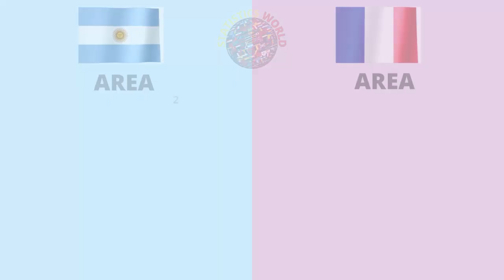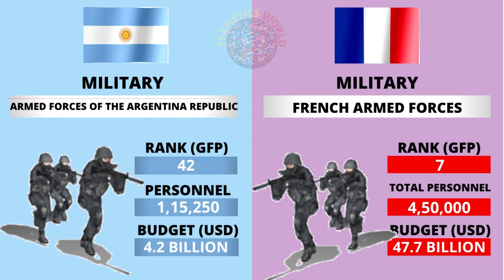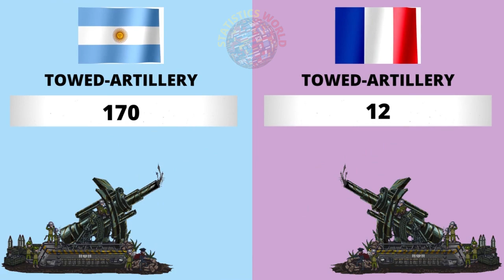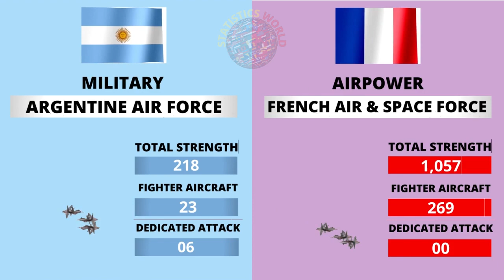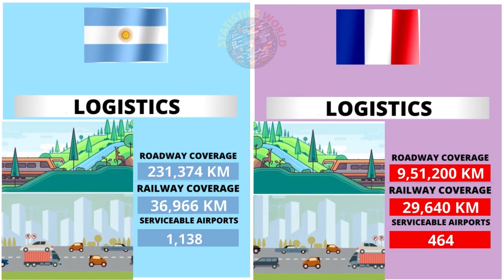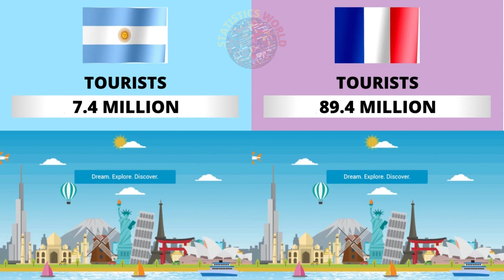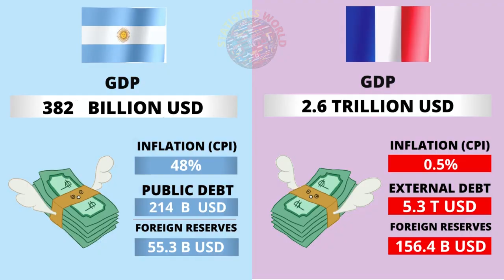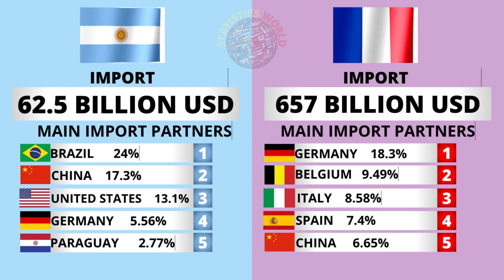Argentina vs FRANCE Country Power Comparison 2021 | Who Will Win ?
Argentina vs France - Country Power Comparison